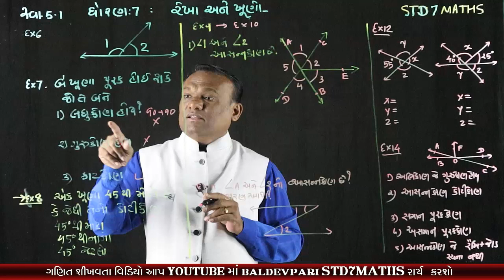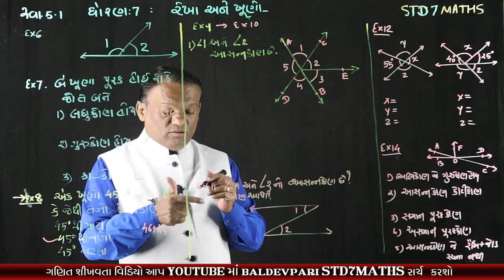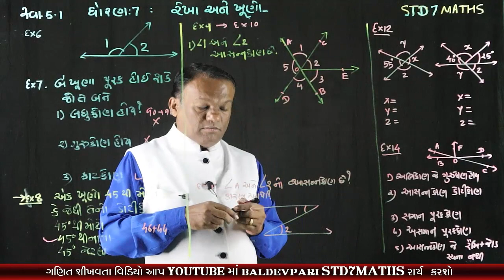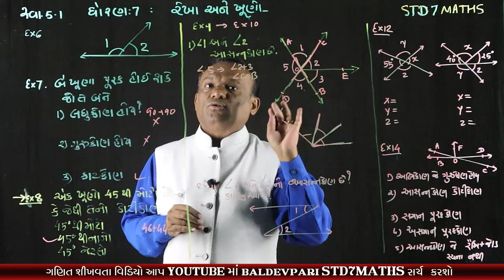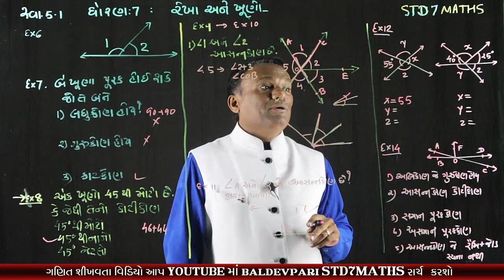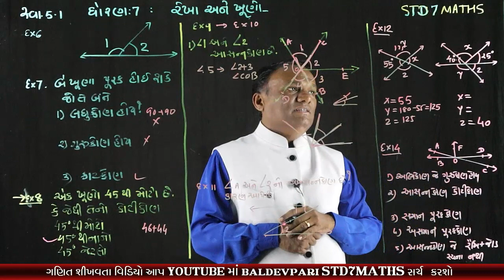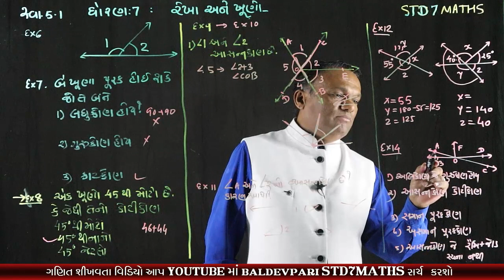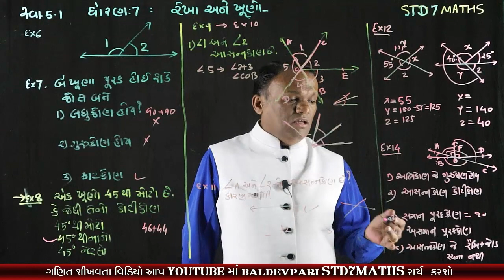STD-7 MATHS Lines and Angles CH-5 Part-2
નમસ્કાર મિત્રો

shorturl.at/wDLNU

/playlist?list=PLyeDqv0HTMO1nGnJ3jKClF60vKKGqT6kF

ઝડપી ગુણાકાર અને વર્ગ કરવાની ટ્રિક-1